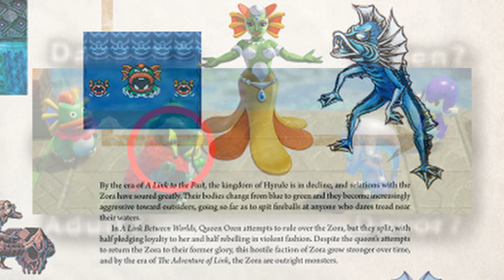Das Zelda-Spiel, wo es mal um Zelda geht! (Infos, Secrets, Analyse, etc.)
Bald erscheint schon TloZ: Echos des Weisheit. Das wird interessant.
In diesem Video erfährst du alle nötigen Informationen über das Spiel, dazu kommt noch eine Analyse des Trailers, mit den jeweiligen Secrets.

Viel Spaß!

Zweiter Youtube channel:  ‪@SonauJunge

Gameplay/Trailer: (Thanks to everyone)

Kapitel:

Einleitung: 00:00 - 00:48
Reaktion aus dem Stream: 00:49 - 1:30
Um was geht es?: 1:31 - 2:32
Vergleich zu Links Awakening: 2:33 - 3:02
Analyse des Trailers/Story: 3:03 - 5:02
Was sagt Mr.Aonuma zu dem Spiel? 5:03 - 5:44
Die interessantesten Secrets/Momente des Trailers: 5:45 - 6:06
Theorien und Fragen: 6:07 - 7:04
Zusammenfassung + Meinung: 7:05 - 7:51
Ehrliche Ansage!: 7:52 - 7:58
Outro: 7:59 - 8:25

📍Alle Rechte des Gameplays gehören nicht mir!

📍I have no rights of the gameplay!

🛑 Die gezeigten Inhalte sind nicht echt und dienen nur zur Unterhaltung! Es wurde keiner verletzt oder gedemütigt!